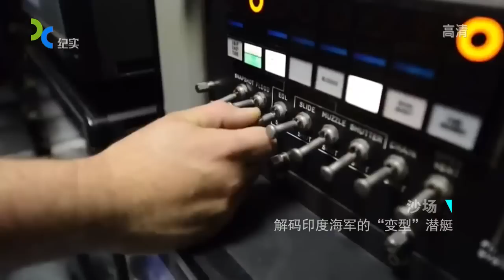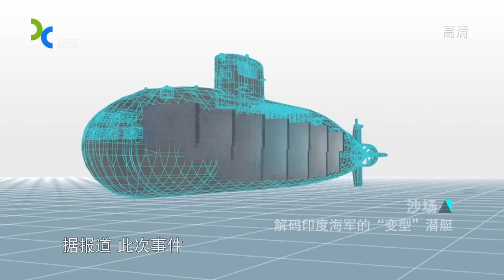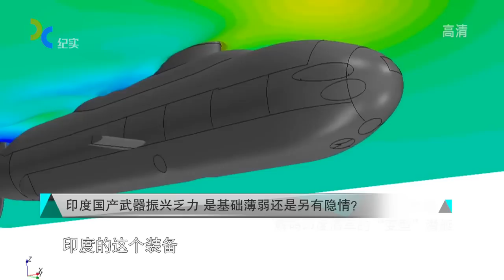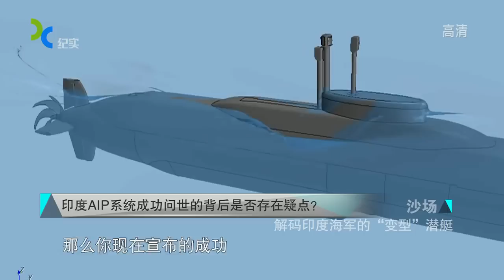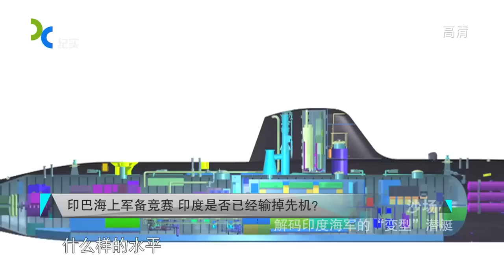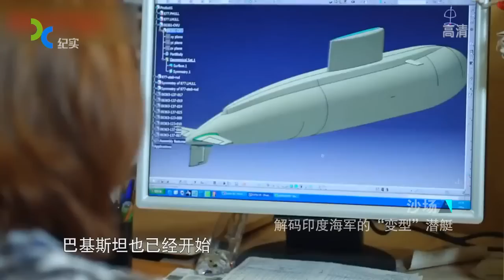小巴购中国潜艇 印度果断抛弃俄货转购欧洲潜艇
印度海军目前正对增加在建的“鲉鱼”级潜艇的续航力和提高其作战能力的提议进行权衡。印度海军计划为该级潜艇安装不依赖空气推进（AIP）系统，该系统可以使潜艇不频繁浮出水面进行电池充电。一般情况下，常规潜艇差不多每两天就要浮出水面一次为其柴油发动机补充氧气，这无疑增加了被探测到的风险。
目前印度马扎冈船厂在法国DCNS公司的技术转移下建造这批“鲉鱼”级潜艇。法国DCNS公司负责人表示，目前该公司正与印度海军就安装AIP系统的事宜进行谈判。DCNS公司有关负责人表示，假如印度海军明年授予AIP系统合同，那么计划于2018年建造完毕的该批潜艇的第5艘和第6艘将可以装备该系统。而这之前的另外4艘潜艇可以在以后的升级项目中装备AIP系统。
印度海军司令称，第一艘“鲉鱼”级潜艇将于2016年服役，余下几艘也将在随后3年内服役。印度海军最初希望能在2012年以前接受第一艘“鲉鱼”级潜艇，但技术转移相关问题导致该项目建造进度的延迟。印度海军还打算同国外建造商合作建造至少6艘新一代潜艇，预计共投资4千亿卢比。

然而,一向对邻国军事动向关注有加的印度最近似乎又被“挑动了神经”。正当印度海军就名为“75号工程”的潜艇发展项目犹豫不决的时候，巴基斯坦早已经于2011年“悄悄”同中国签署协议，从中国购买了
6艘装备“不依赖空气推进装置”(AIP)的先进常规潜艇。
《印度时报》就曾不无沮丧的评论称，目前的发展形势来看，印度海军还要等上数年才能装备AIP潜艇；而巴基斯坦海军已装备了3艘法国制造的“阿戈斯塔”-90B级潜艇，其中的“哈姆扎”号潜艇已装备有AIP系统，加上从中国购买6艘采用“斯特林循环”模式的“元”级AIP潜艇，其潜艇战力已经大幅提升。